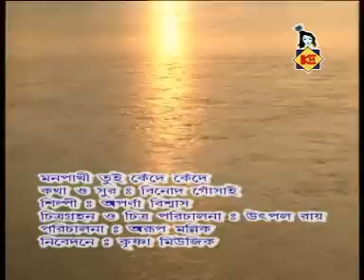Bangla Devotional Gaan | Mon Pakhi Tui Kende Kende | Bengali Devotional Song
Enjoy SomeDevotional Songs in Bengali from the album "Dekha Dao Hey Dayal Hari"

Song: Mon Pakhi Tui Kende Kende
Singer: Aparna Biswas
Genre : Devotional
Lable: Krishna Music